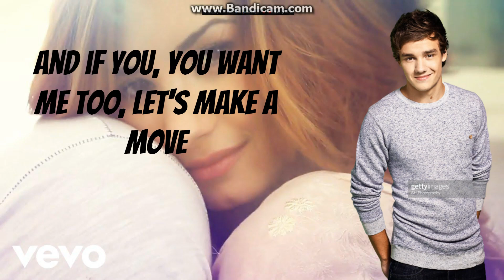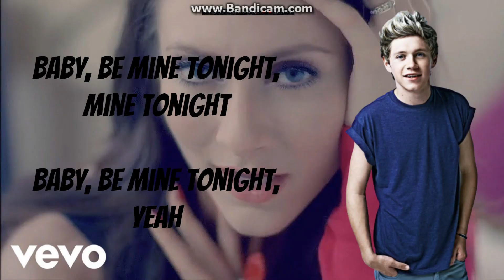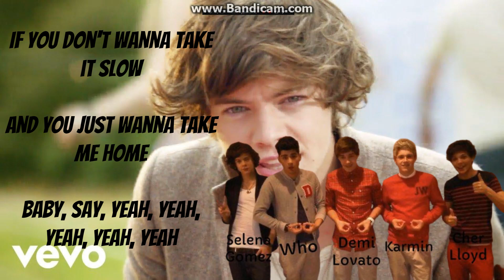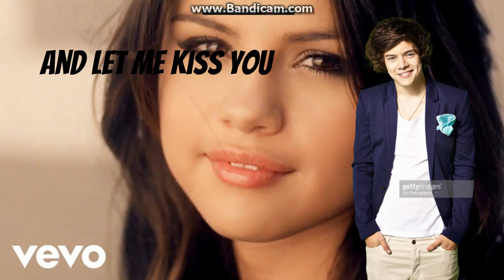KISS YOU - Number 2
Number 4:
Number 5: